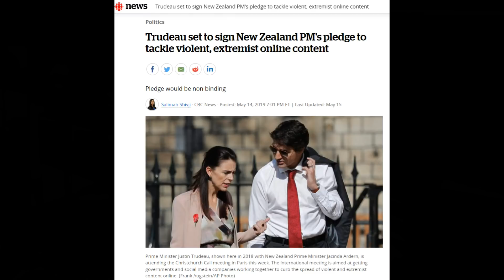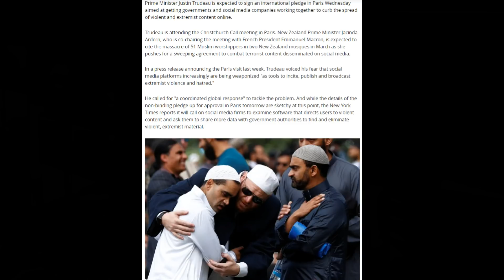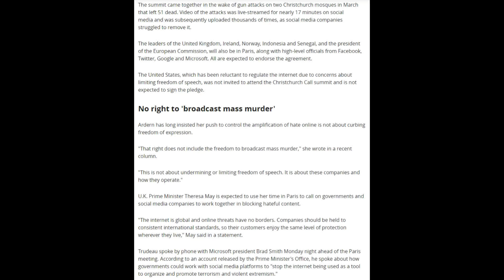Trudeau, NZ PM, other Elitists looking to silence opposition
Trudeau, NZ PM, other Elitists looking to silence opposition     (Link to article below)